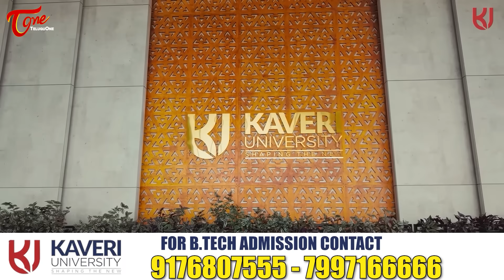Kaveri University | Best Agriculture and Technology University | విద్యతో పాటు ప్రపంచస్థాయి TeluguOne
Kaveri University is the Best Agriculture and Technology University, Multidisciplinary Excellence in Education. Welcome to Kaveri University! Explore one of India’s premier multidisciplinary education and research universities, where innovation meets tradition. Recognized as a leader in Agriculture, Technology, and Cutting-Edge Research, Kaveri University offers world-class infrastructure, expert faculty, and industry-aligned programs that shape future-ready professionals. Why Kaveri University is the best choice for Agriculture and Technology studies, A look at our state-of-the-art campus and research facilities, Courses, departments, and opportunities across disciplines, and Success stories of students and alumni. How to apply and join the Kaveri legacy, Be part of a university that inspires learning, innovation, and growth!